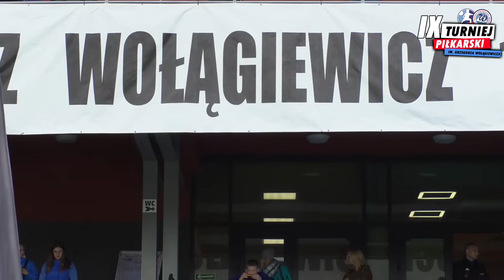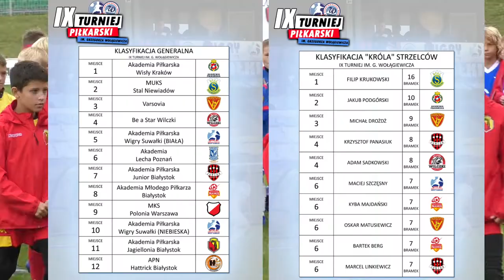Kulisy | IX Turniej Piłkarski im. Grzegorza Wołągiewicza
To już prawdziwa tradycja! W ostatni weekend sierpnia odbył się coroczny Turniej Piłkarski im. Grzegorza Wołągiewicza. Sprawdźcie krótki materiał z imprezy, która odbyła się na Stadionie Miejskim przy Z26 w Suwałkach!